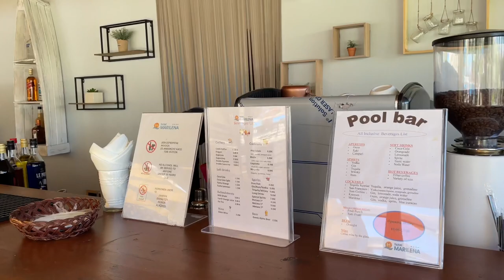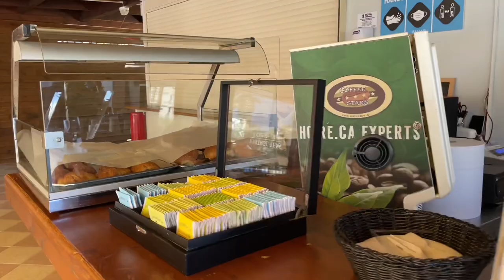Греция, Остров Крит - Marilena Hotel 4*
До кінця пляжного сезону в Греції залишився місяць 😱

Але я все ж хочу порекомендувати вам готель, в якому я відпочивала з 9.06 по 19.06. Чудовий острів Крит)

Нагадую, на даний момент для відвідання Греції достатнього негативного ПЛР тесту або свідоцтво про повну вакцинацію.

Marilena Hotel 4*
✈️ 3.09 на 6🌙
Все включено - 26900 грн за двох.

Деталі про готель на відео 👇

Якої вам інформації не вистачає?
Щоб я звернула увагу при записі наступних відео 😉